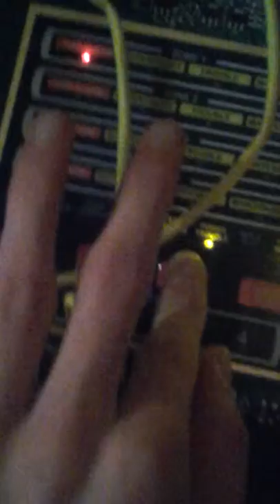DAVE'S FIRE PANEL fire lite ms 4 testing'